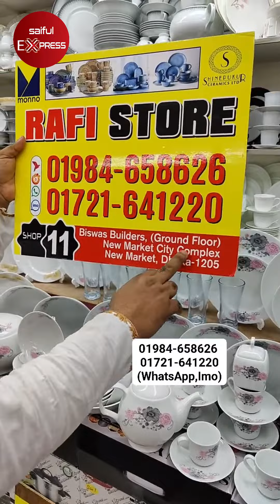অর্ধেক দামে ৯০ পিছের ডিনার সেট 😱 মাথা নষ্ট ডিজাইন ❤️। Dinner set price in Bangladesh । Dinner set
Shop Address: Rafi Store.
11, New Market City Complex, Biswas Builders,

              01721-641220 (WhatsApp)